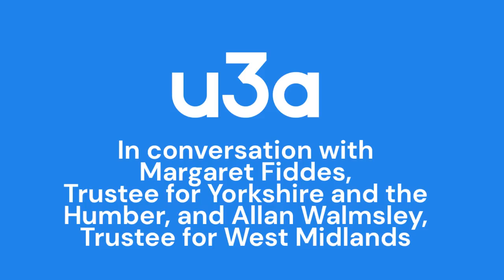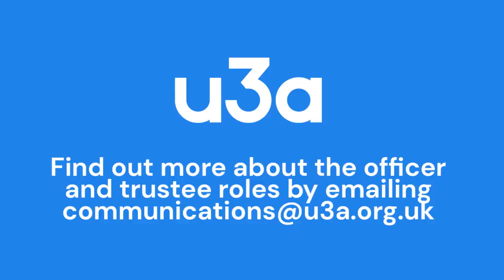The Role of a Trustee: In Conversation with Margaret and Allan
For Trustees Week 2021 - please watch a conversation between Margaret Fiddes, Trustee for Yorkshire and the Humber, and Allan Walmsley, Trustee for West Midlands, about their experience being trustees. Please note this was recorded in June this year.

You can see more about being a trustee at u3a in our interview with Liz Thackray on our channel